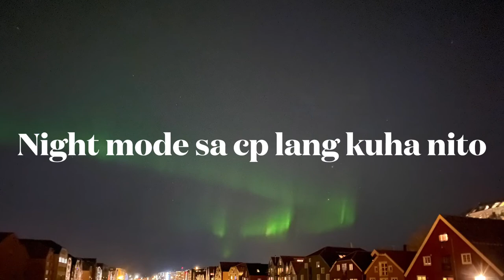ACTUAL VIDEOS OF NORTHERN LIGHTS OR AURORA BOREALIS || NORWAY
Northern Lights or Aurora Borealis 🇳🇴🇳🇴
WHAT ARE NORTHERN LIGHTS?
The bright dancing lights of the aurora are actually collisions between electrically charged particles from the sun that enter the earth's atmosphere. The lights are seen above the magnetic poles of the northern and southern hemispheres. They are known as 'Aurora borealis' in the north and 'Aurora australis' in the south..
Auroral displays appear in many colours although pale green and pink are the most common. Shades of red, yellow, green, blue, and violet have been reported. The lights appear in many forms from patches or scattered clouds of light to streamers, arcs, rippling curtains or shooting rays that light up the sky with an eerie glow.